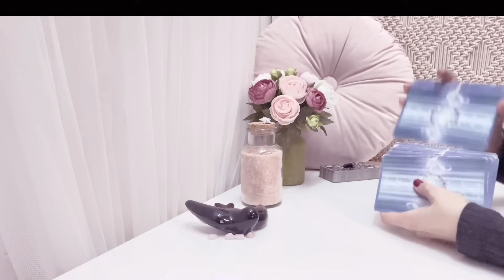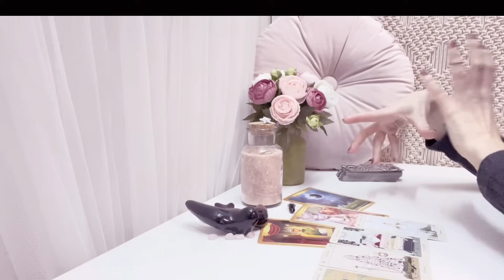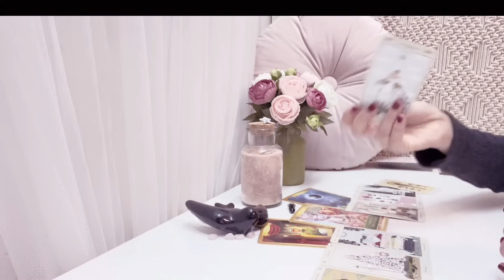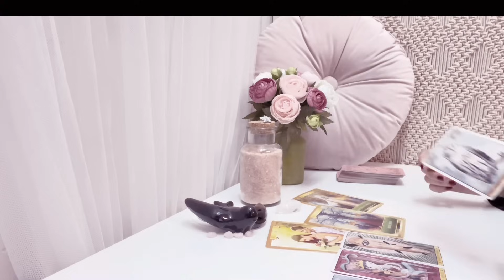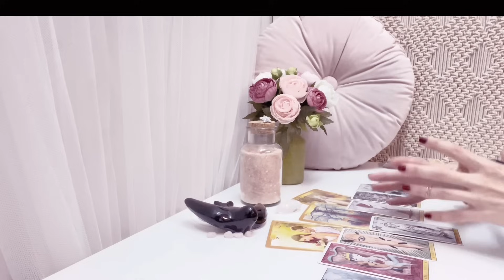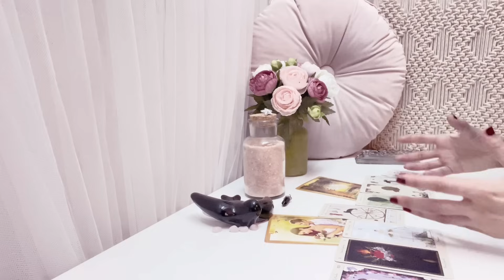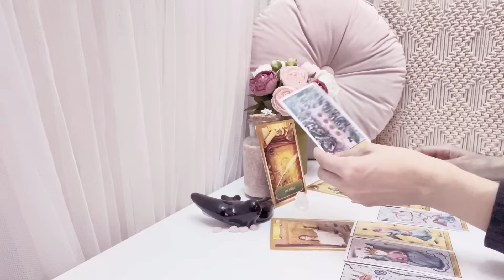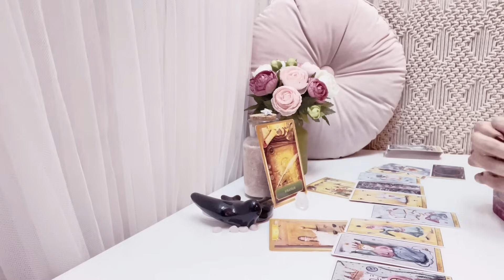🔮AMOR ENERO 2024🔐**Conexiones&Solteros**💖TAROT INTERACTIVO✨🧚🏻Elige una carta🧚🏻✨ ⭐️🔑⭐️💏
Perseidas Tarot
💖TAROT AMOR ENERO 2024💕
**Conexiones y Solteros**
✨🧚‍♀️Elige una carta🧚‍♀️✨

Tus predicciones para el mes de ENERO en el amor ya están aquí 🔮🃏
Descubre a través de este tarot interactivo que sucederá con tu persona especial o lo que vas a estar atrayendo a tu vida si estas soltero.

Elige un cuarzo✨
¡Relájate y disfruta de la lectura!

00:00 Cuarzo negro Conexiones
29:30 Cuarzo blanco Conexiones
56:13 Cuarzo negro Solteros
01:15:48 Cuarzo blanco Solteros